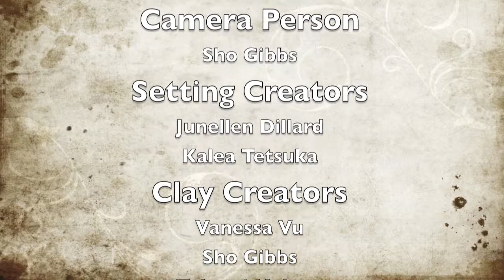Big Hug and Man in Black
Students in Mrs. Molly Renauer's art classes at Mt. Tabor Middle School used Stop Motion Animation, Claymation for these short films.